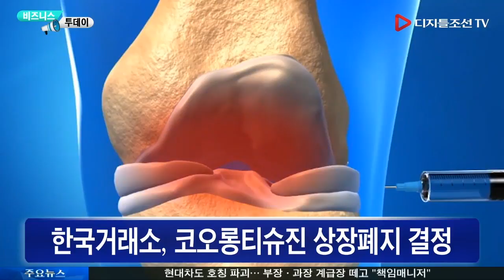한국거래소, 코오롱티슈진 상장폐지 결정